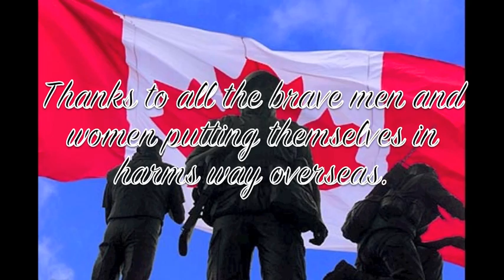Canadian Military Tribute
A tribute to all the men and women serving in the CF including the Air Force, Army, Navy, and Search And Rescue. Thank you.